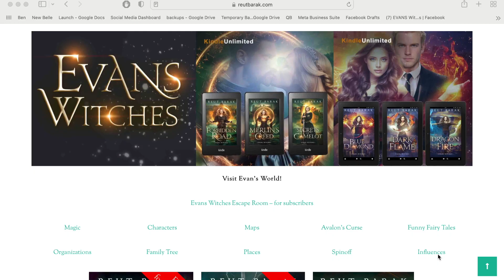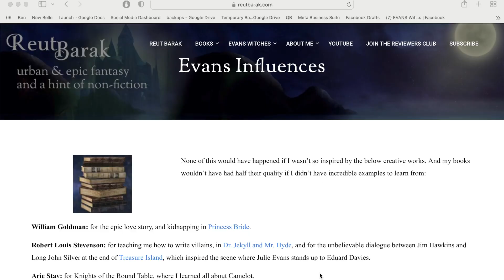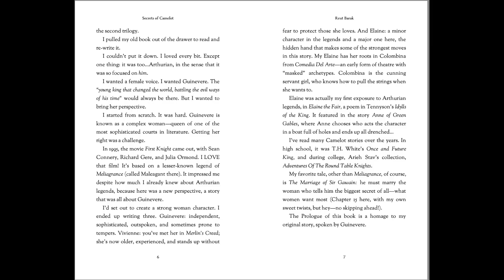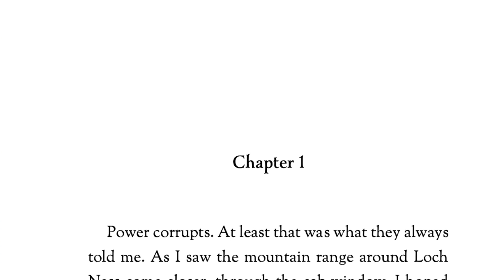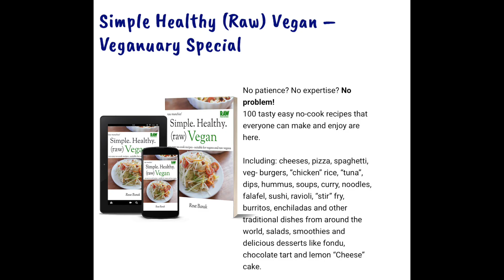✨I've learned so much 🥒 canape recipe | vegan (inspiring story 13)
Celebrating the upcoming launch of Forbidden Road and the Evans Witches series, I wanted to mention all my inspirations and the journey that started when I was a little girl, watching Princess Bride.

William Goldman: for the epic love story, and kidnapping in Princess Bride.

Robert Louis Stevenson: for teaching me how to write villains, in Dr. Jekyll and Mr. Hyde, and for the unbelievable dialogue between Jim Hawkins and Long John Silver at the end of Treasure Island, which inspired the scene where Julie Evans stands up to Eduard Davies.

Arie Stav: for Knights of the Round Table, where I learned all about Camelot.

Douglas Adams: for teaching me what funny means, in the Hitchhiker’s Guide to the Galaxy.

Terry Pratchett: for how great magic can get, and how strong a young female character can be in Wee Free Men, “Crivens Lass!” — my one-mention tribute to the Nac Mac Feegles.

Laura Donnelly: for creating an outstanding portrayal of Jenny in Outlander; the dramatic temper was my inspiration for Jane’s humor in Forbidden Road.

J. R. R. Tolkien: for the journey of self-discovery in the Hobbit, for the short story Aragorn and Arwen who were my basis for Ban and Vivienne, and for all the elves.

Edward Kitsis & Adam Horowitz: for the way they wrote parallel timelines in Once Upon a Time.

Stephenie Meyer: for the down-to-earth style of writing, and showing me how to get hooked.

William Shakespeare: for the mystery that is Romeo — how on Earth are we still so in love with the male character who killed his wife’s cousin, who was like a brother to her, and then killed her fiancé too?

Piers Anthony: for building a character that struggles without active powers in a magical world, in A Spell for Chameleon, which inspired Harley.

E. L. James: for creating the ultra-successful male character, that if added one more area of perfection, would be the classic opportunity to break into tragedy. And boy do I love writing villains…

Meredith Wild: for writing the best ever breakup plot line in Hardpressed. Inspired, I mapped it and then did my own thing (as usual) in Dragon Fire. I wish someone wrote a full fan-fic here. The only thing that tops it is Austen’s persuasion and…

Jane Austen: for the many times I laughed through six amazing novels and for the epic tension between Darcy and Elizabeth.

Alfred, Lord Tennyson: for creating an absolutely absurd King Arthur, and since it’s public domain, for the couple of great quotes right there.

Lucy Montgomery: for Anne of Green Gables’ mention of Tennyson’s Elaine.

Greek mythology: for the journey into darkness, Charon and the river Styx, and for Erebus — the darkness that gets to Mark.

Vivianne Crowley: for the book Wicca, where I learned about the Maiden, the Mother, the Crone, and for your amazing life’s work!

Wikipedia: for the notorious Fergus Mór of Dalriada—I LOVED him; great material right there and he was actually REAL. And also for Gwyn ap Nudd, for the Marriage of Sir Gawain, and lots of other times where research took over my senses.

Lorne Cameron, David Hoselton, and William Nicholson: for introducing the legend of Maleagant to the world in the movie First Knight with Sean Connery, Richard Gere, and Julia Ormond.

- Love, Reut Barak, Rawmunchies

Your Free Book is waiting!

Websites:
Author Reut Barak

references:
Dr. Morse Diet:

*Music Rights: Music tracks within video may vary and are purchased under full Youtube license.
This video's music track information:  under Music Standard License.